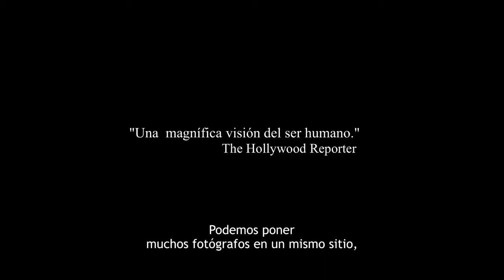La sal de la tierra Trailer VOSE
La sal de la tierra. para consultar críticas de todas las novedades en películas de cine, programas de televisión y videojuegos, con especial atención a la protección del menor.